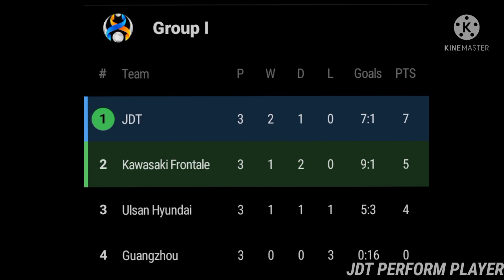Ulasan Ringkas JDT Vs Kawasaki Frontale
Match 3
Group I